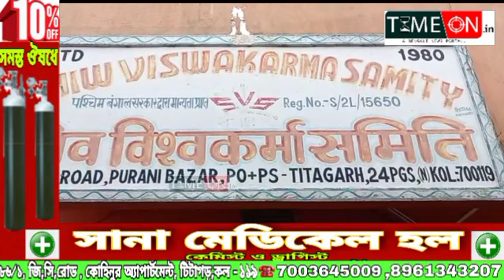টিটাগড় শিব বিশ্বকর্মা সমিতির পক্ষ থেকে টিটাগড় এলাকায় চলছে কমিউনিটি কিচেন